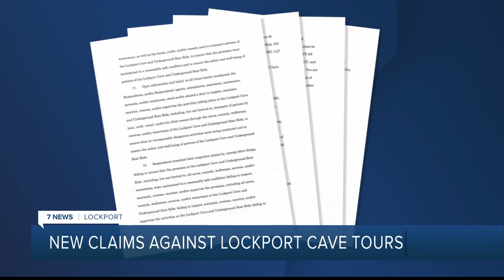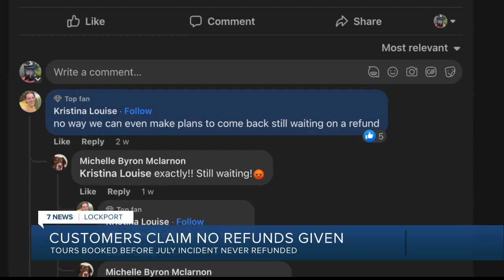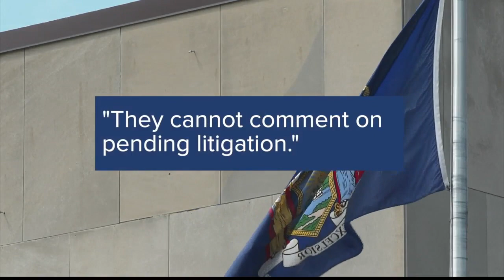New notices of claim have been filed against the Lockport Caves and Underground Tours